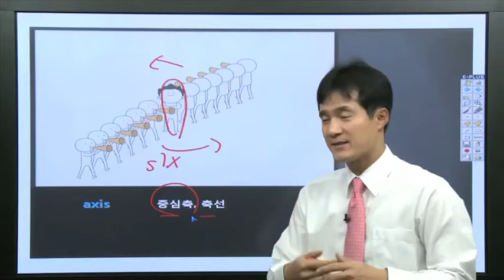토플어휘를 토플 인터넷 강의로 배운다고? 혼자 암기 잘 못하는 사람 드루와!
axis 중심축, 축선
★ 애 식스(six: 6): 밴드부 12명이 일렬로 서서 6번 애를 중심축으로 회전하는 모습 연상
Days and nights occur as the Earth rotates on its axis.
낮과 밤은 지구가 축을 따라 자전하면서 생겨난다.